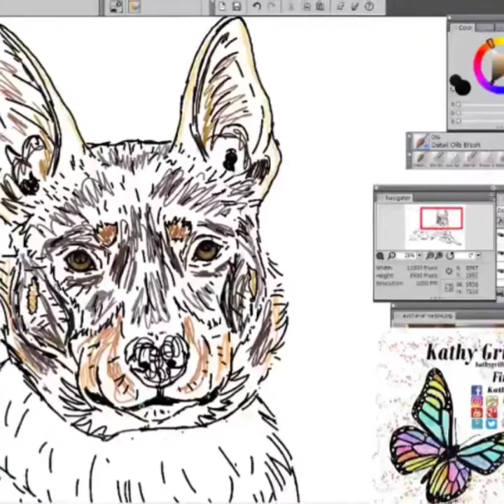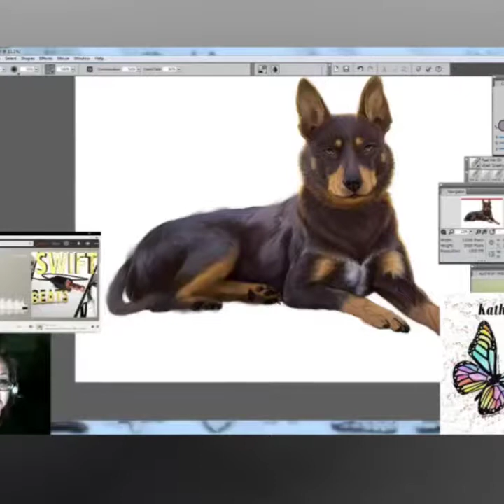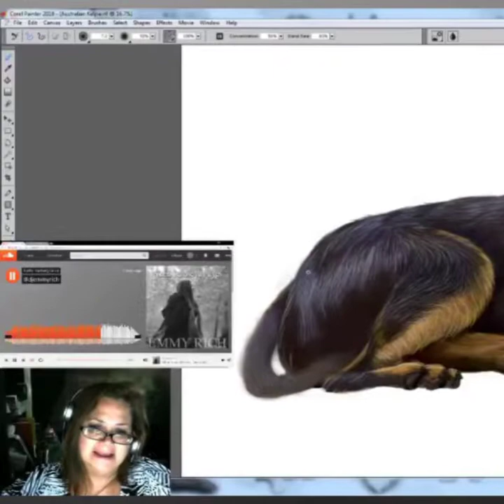Australian Kelpie Digital Painting with Corel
Custom Portraits Available and